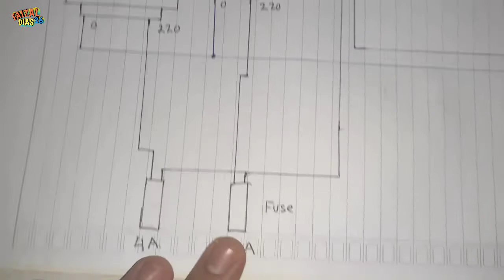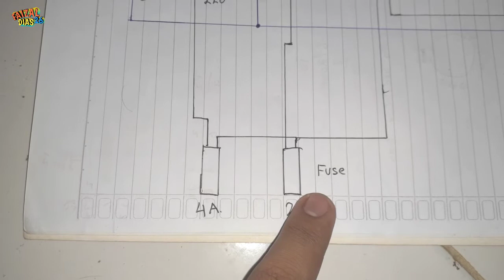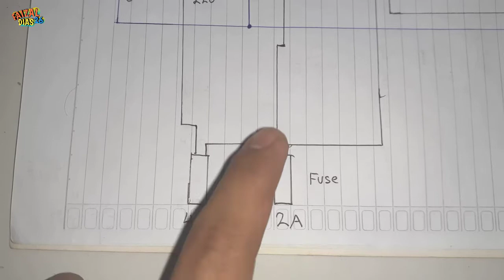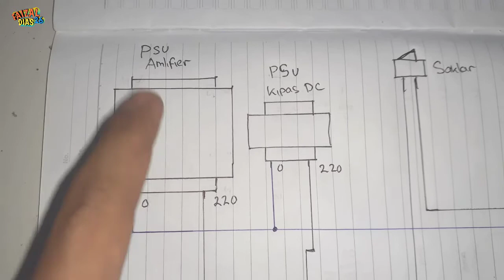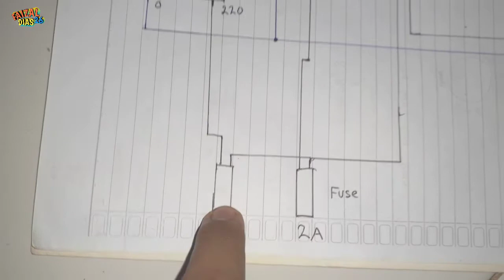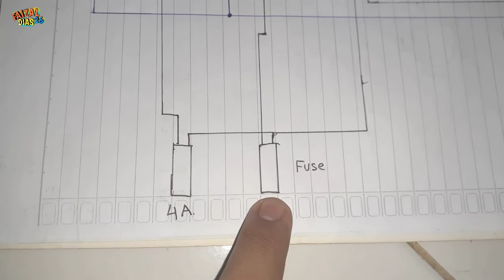INSTALASI KIPAS PENDINGIN AMPLIFIER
halo dulur pada video kali ini sya akan membuat tutorial cara penyambungan 2 trafo untuk power amplifier yg di gunakan buat Power amplifier dan trafo buat supply kipas dc.

link : ds chanel26